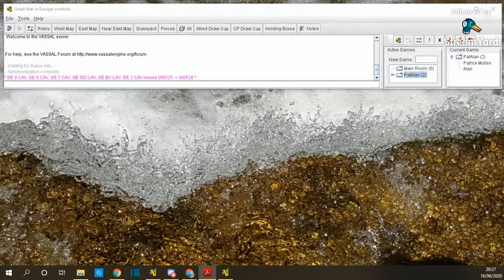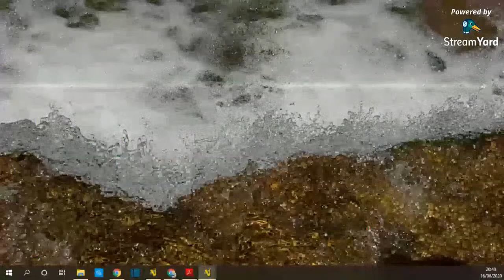Great War in Europe Livestream Playthough 1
Switching from Burma to 1914 Europe join us for GMT's Great War in Europe Livestream Replay.